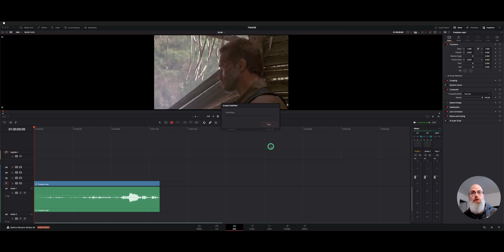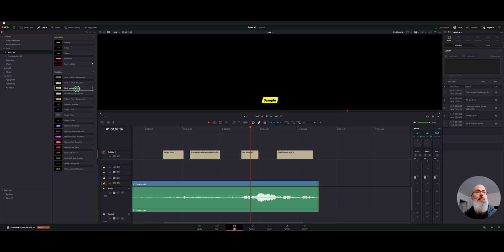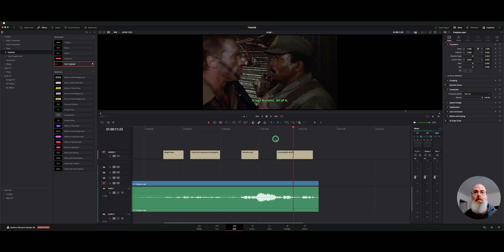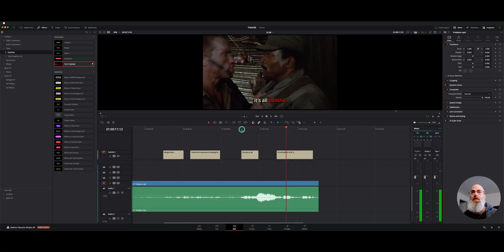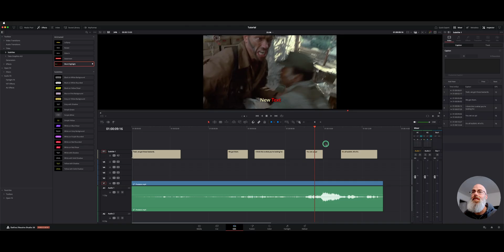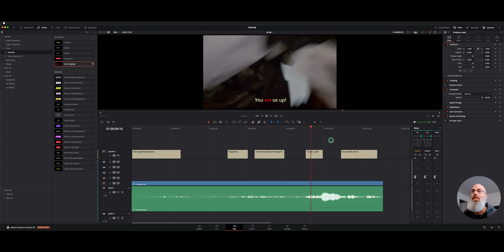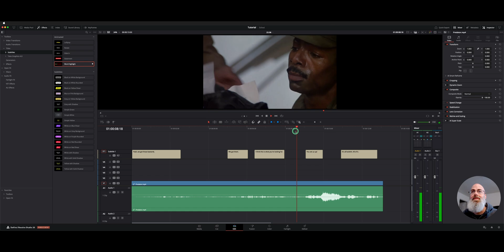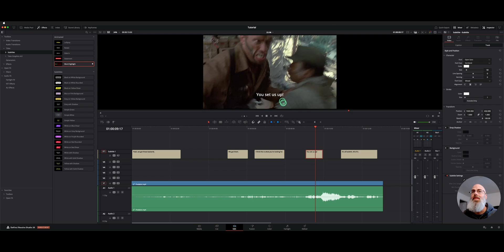DaVinci Resolve 20 Beta 2 Fixes Subtitle Bug! Kinda…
Resolve 20 Beta 2 is here and it almost fixed one of the most frustrating subtitle bugs! You can finally edit AI-generated subtitles and apply animated subtitle effects — but there’s a catch. 😅

In this video, I walk you through:

Creating subtitles using AI tools
Editing incorrect text (shoutout to Predator fans)
Applying animated subtitle styles like Word Highlight
The sneaky workaround to make those edits stick
🎬 If you're using animated subtitles and hitting that weird bug where your text reverts — this one’s for you.

💬 Got other bugs in Beta 2? Drop a comment and we’ll dig in together!

00:00 Intro
00:13 Create the Subs
00:33 Subtitle Review
00:40 Editing the Subtitles
01:07 Adding Subtitle Effects
01:59 Incorrect Subs
02:47 Re-Edit Subtitle